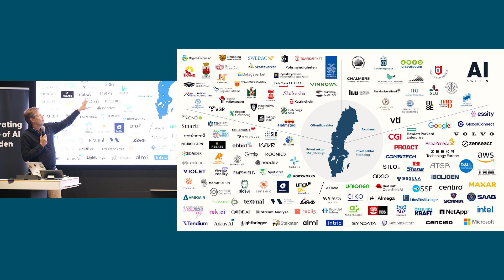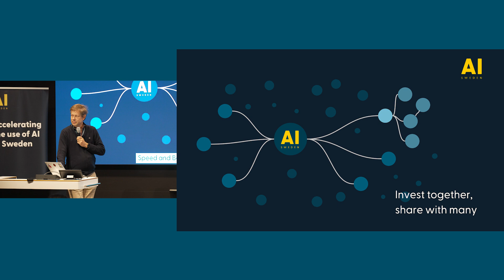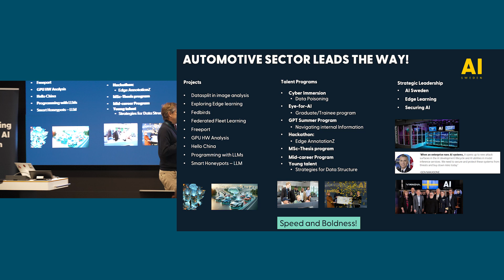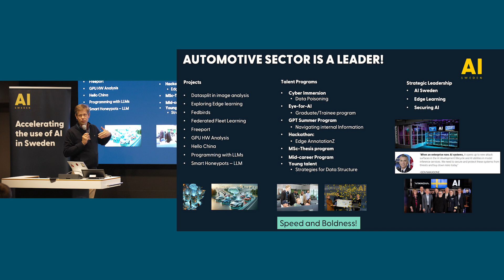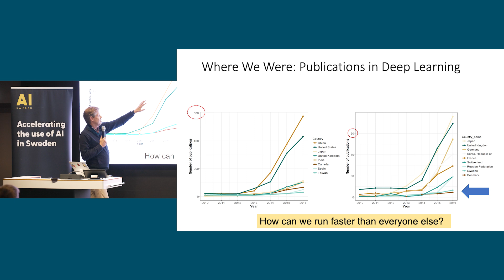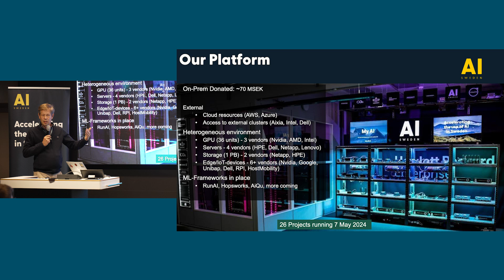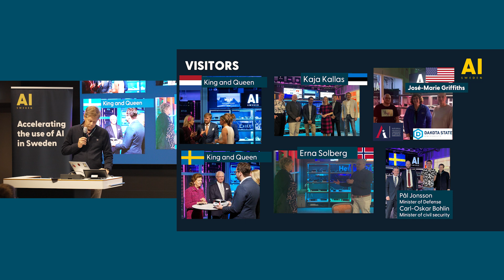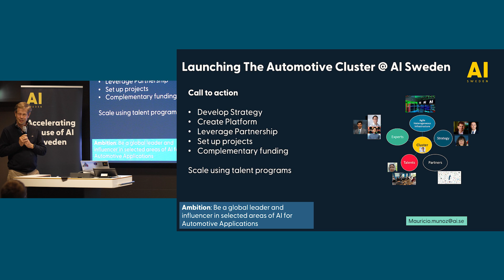AI Sweden - AI in Automotive: Cluster Launch by Mats Nordlund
AI Sweden is the Swedish national center for applied artificial intelligence. Our mission is to accelerate the use of AI for the benefit of our society, our competitiveness, and for everyone living in Sweden.